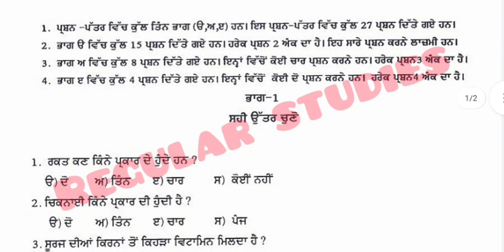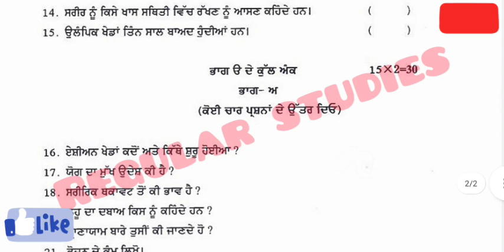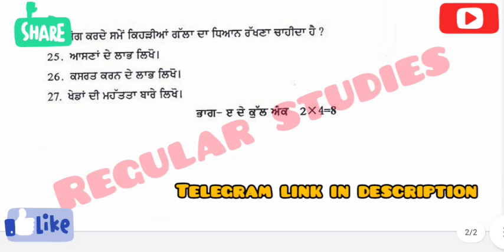Class 10th Physical Education (ਸਿਹਤ ਅਤੇ ਸਰੀਰਕ ਸਿੱਖਿਆ) Term 2 Real Paper Leaked | 19 may PSEB